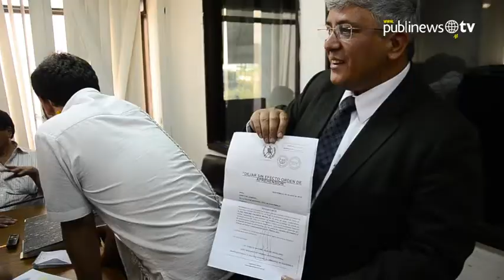Alcaldes son liberados bajo fianza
Los alcaldes de Chinautla y San José del Golfo, Arnoldo Medrano y Elzer Palencia fueron declarados prófugos de la justicia el martes por no presentarse a la citación en el Juzgado Segundo del Ramo Penal y se entregaron por su cuenta la mañana del miércoles, se les dejó en libertad bajo fianza